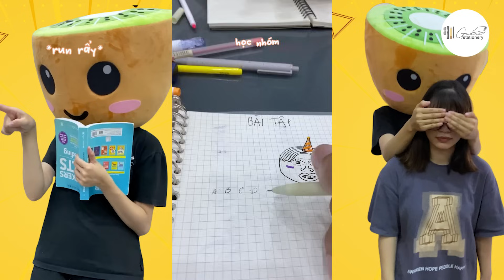Đại chiến với @hi_kiwi và những tình huống giở khóc giở cười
Tổng hợp những tình huống giở khóc giở cười cùng với @hi_kiwi  Tái chế những món đồ vô tri thành đồ dùng học tập, đồ chơi chỉ trong nháy mắt.
Fanpage của sổ tay Guden: Facebook.com/gudenstationey
Mua hàng ủng hộ sổ tay Guden: Shopee.vn/gudenstationery